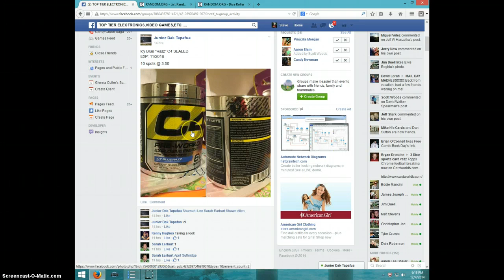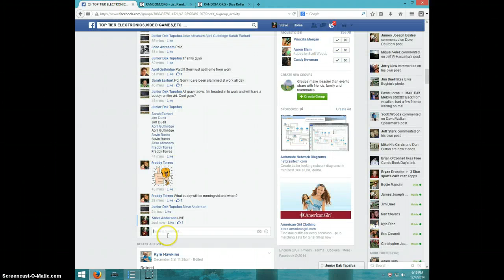ICY BLUE RAZZ C4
JUNIOR DAK TAPAFUA